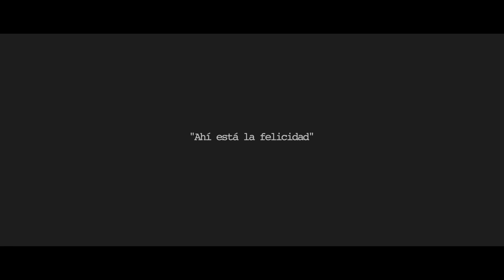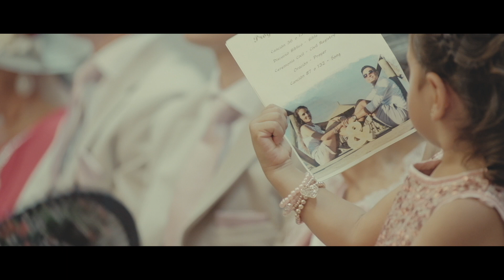FELICIDAD | RESUMEN PELÍCULA DE BODA IVÁN Y GRAZIELLA | GIBRALTAR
Vídeo resumen de la película de boda de Iván y Graziella.